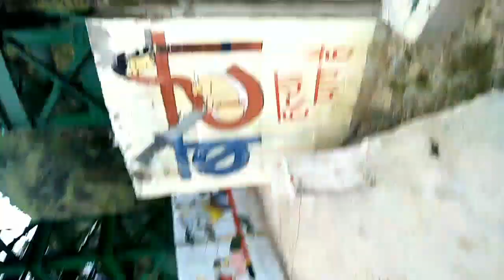कल्पेश्वर महादेव , पंच केदार ,उत्तराखंड ,राकेश खन्ना ,सूरत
Kalpeshwar mahadev,  panch kedar,  uttrakhand,  rakesh khanna,  surat
kalpeshwar mahadev Rakesh khanna surat